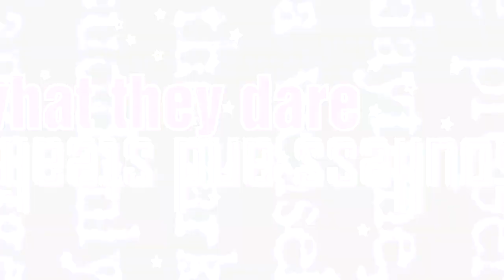[IdolS♔] Grrrls || Girl Power MEP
omg it's done, and I am amazed at the result. this theme was thought up by our founder and grandma of the studio Lacie. when LL came out with the PDP characters Lacie wanted to do a special mep with all the girls from the series. LL, LL Sunshine, N Girls from the game and PDP. she thought they all deserved the light to shine and I can honestly say our members did wonderful by fitting the theme and color-scheme. I am one proud leader to be leading this studio. I really hope you all enjoy this.

I also owe a HUGE thanks to Jenny and Sabry for stepping in and helping to finish this when I got 2 last minutes dropouts. you 2 are awesome

Editors who took part

1 Karne321 / Setsuna Yuki (PDP)
2 Sosouric / Tsushima Yohane (Love Live!! Sunshine)
3 Misa Amane / Jennifer (N)
4 maristrelle_ / Tojo Nozomi (Love Live!!)
5 Blueberry / Kurosaki Shun (N)
6 JulzJuli Luv / Kurosawa Dia (Love Live!! Sunshine)
7 AniMere / Sachiko Tanaka (N)
8 wildlazers Fukuhara Mikoto (N)
9 ali2alice / Sakuya Kurobane (N)
10 Karalia / Asaka Karin (PDP)
11 BananaPaw 02 / Kanata Konoe (PDP)
12 Diaqour / Matsuura Kanan (Love Live!! Sunshine)
13 Mikaze Amv / Hyoudou Sayuri (N)
14 TiVoglioBeneOneeChan / Yazawa Nico (Love Live!!)